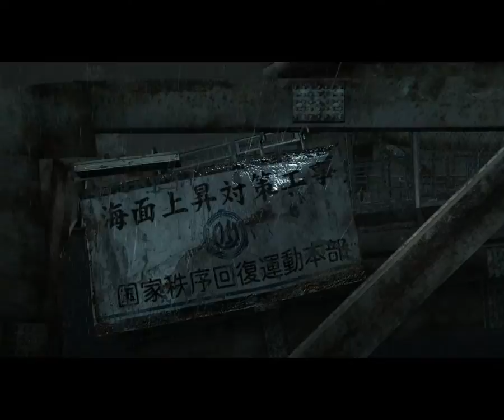Let's Play Binary Domain [Part 1] - Nice Menu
Meet the clowns: Sergeants Dan Marshall and Roy Boteng.